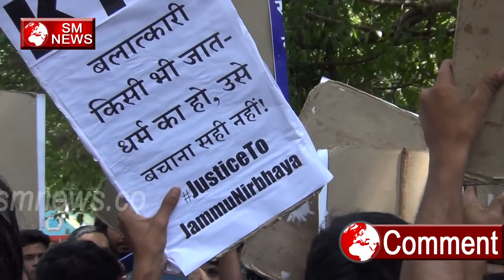जो Beti Bachao का नारा देते है वही आज बेटियों के साथ कर रहे है अत्याचार-Protest against wilan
जो Beti Bachao का नारा देते है वही आज बेटियों के साथ कर रहे है अत्याचार